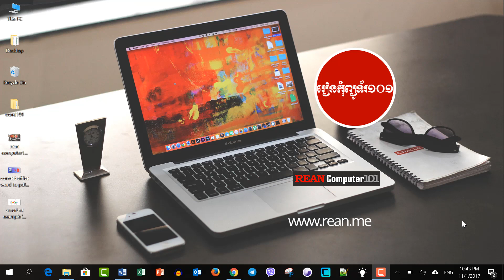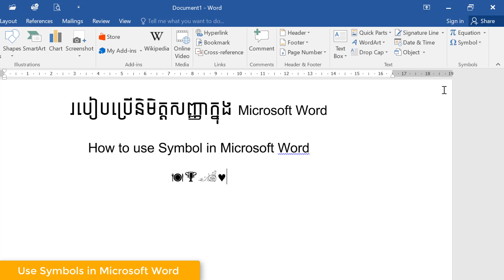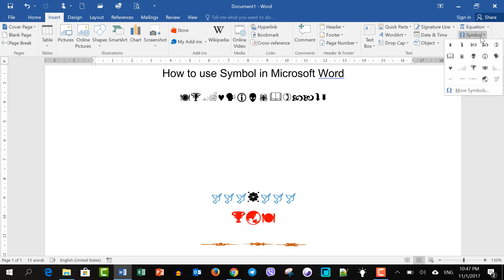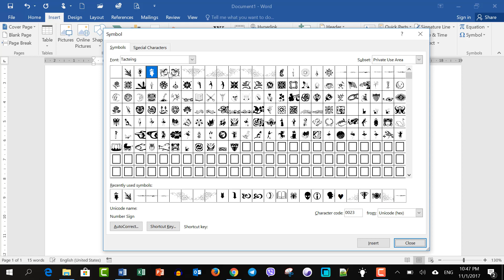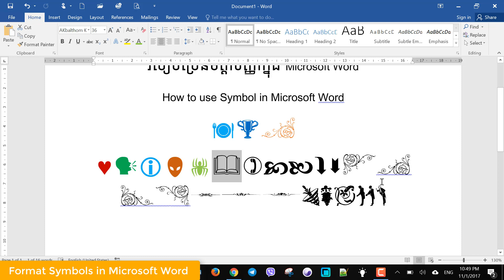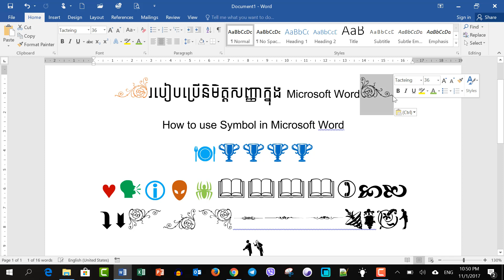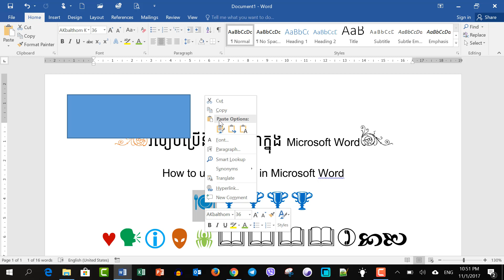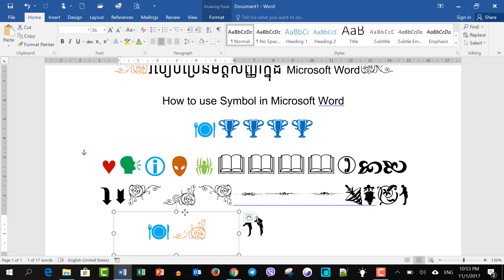របៀបប្រើនិមិត្តសញ្ញានិងទ្រង់ទ្រាយក្នុង Microsoft Word | Rean Computer 101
របៀបប្រើនិមិត្តសញ្ញានិងទ្រង់ទ្រាយក្នុង Microsoft Word Khmer - How to use Symbols and Format in Word Khmer | Rean Computer Khmer